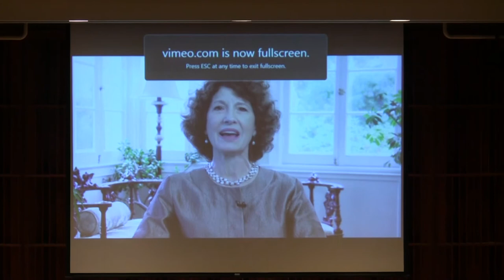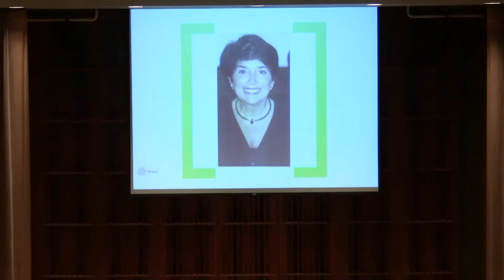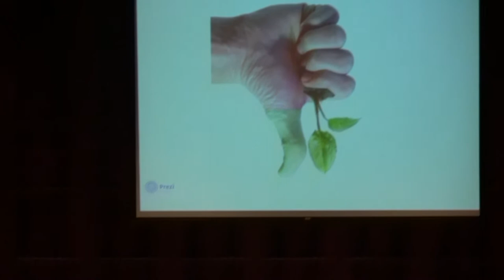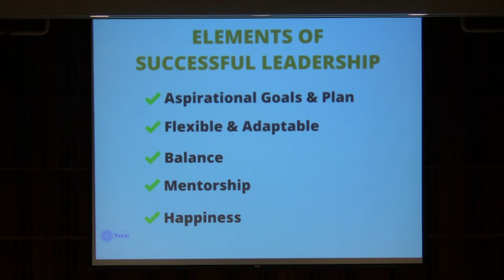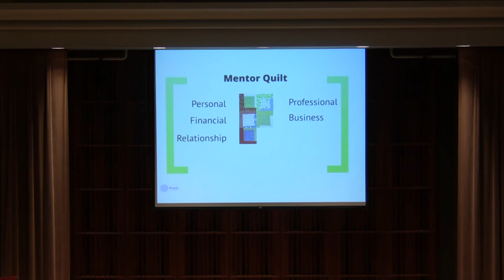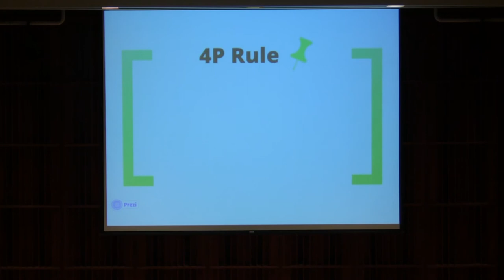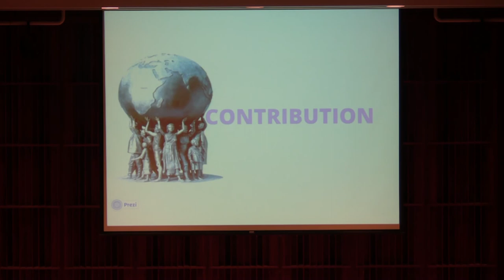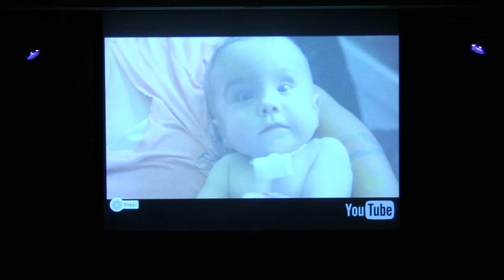Hazelett Forum - Dr. Ora Pescovitz: "My Path: Learning, Leadership and Life"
This forum celebrates the achievements of women leaders. Together, students, faculty, and the community explore the role of gender and work/life balance in the modern workplace.

This Forum was established in honor of the late Susie Hazelett, the former Executive Director of the Randall L. Tobias Foundation. She was instrumental in helping to establish the IU Tobias Center for Leadership Excellence and we are proud to have her name associated with this important leadership forum.

This year's presenter is Dr. Ora Pescovitz who is the current CEO of University of Michigan Health System.